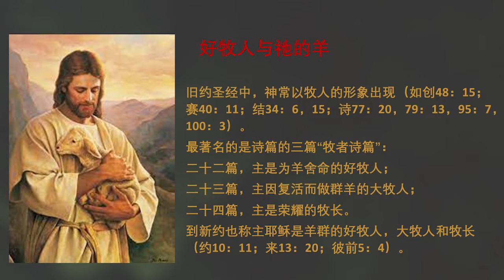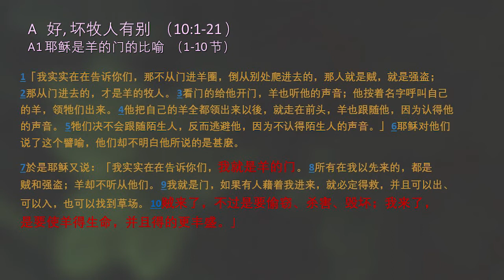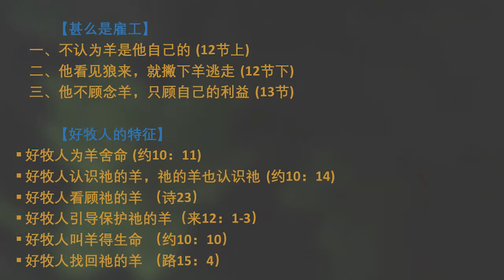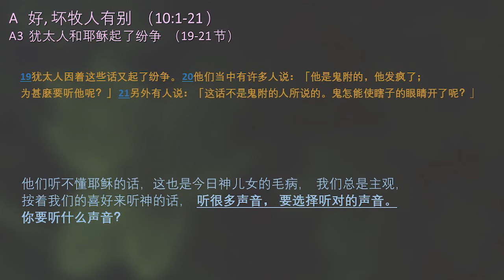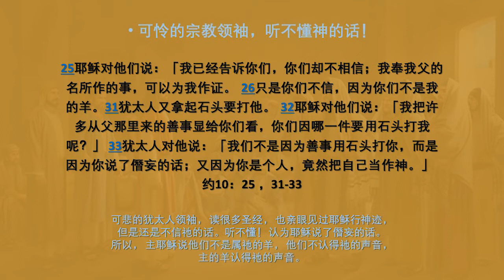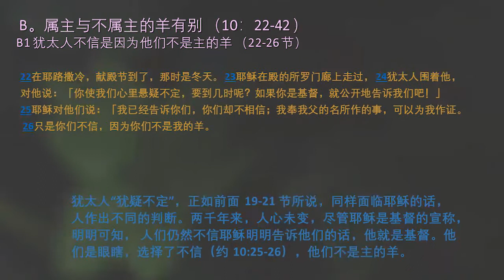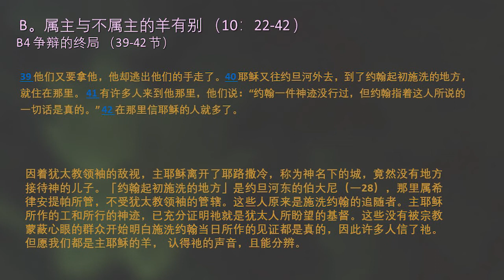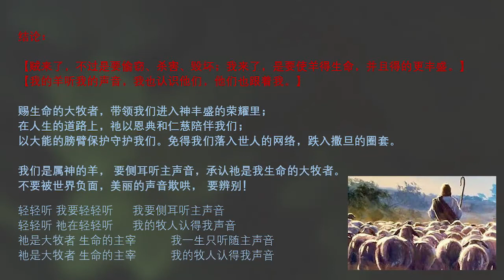约翰福音 10 || 好牧人与祂的羊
赞美灯塔教会奉献方式：
1. E-Wallet GIVING 电子钱包奉献 - 扫描二维码奉献

3.本地CDM现款汇款机
- 点击屏幕  -
-拿收据-
 汇款完毕